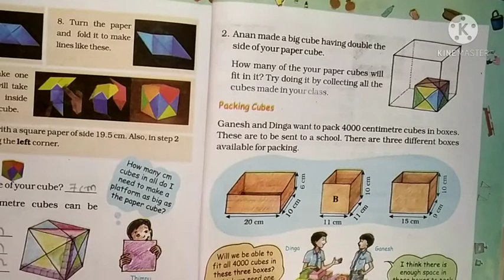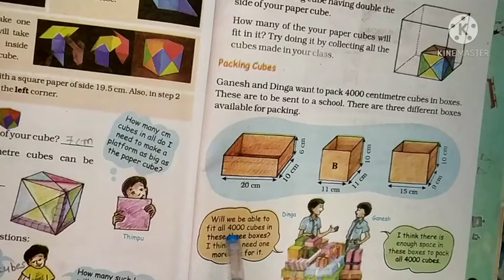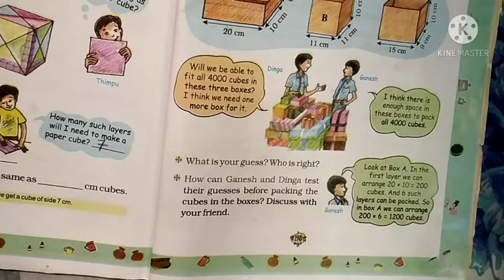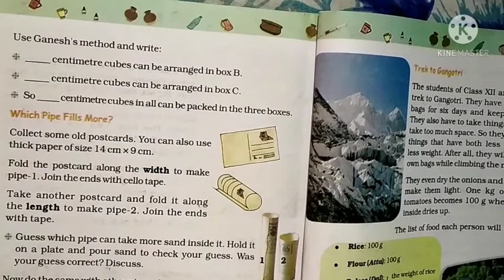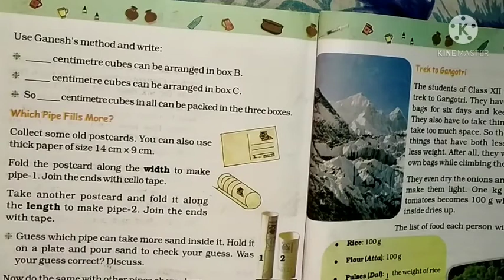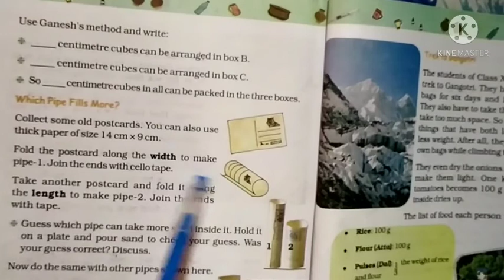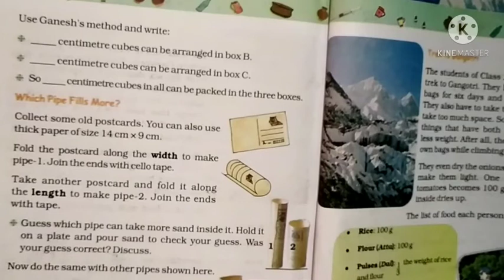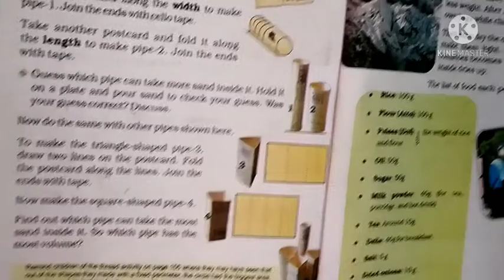std 5 em maths topic packing cubes by Ankita dhimmar